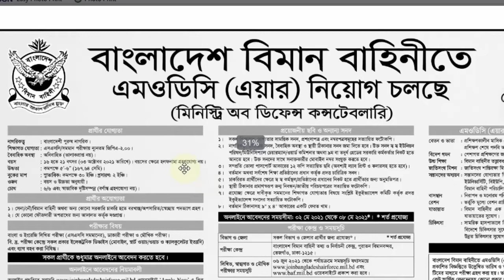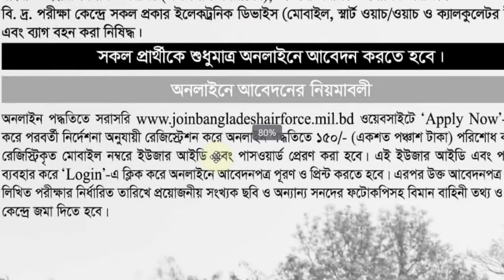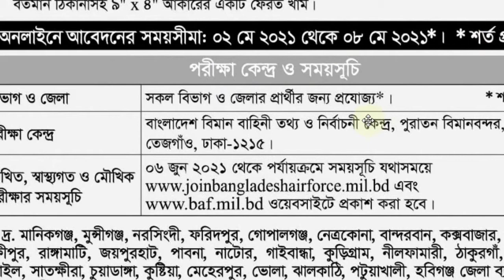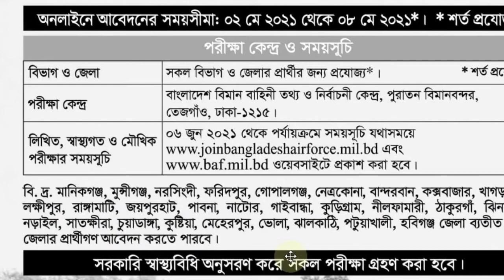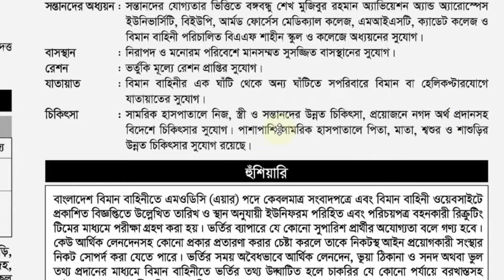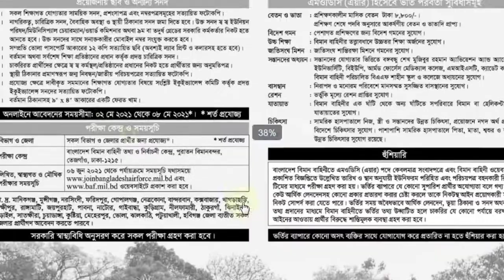Bangladesh Air force modc Job Circular 2021-how to apply? qualification- exam schedule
Bangladesh Air force modc Job Circular 2021
how to apply,  qualification- exam schedule all information.

air force job circular 2020